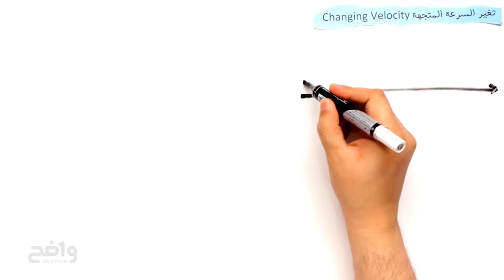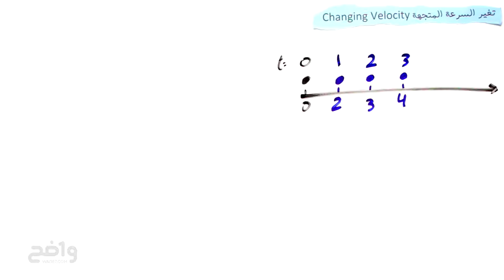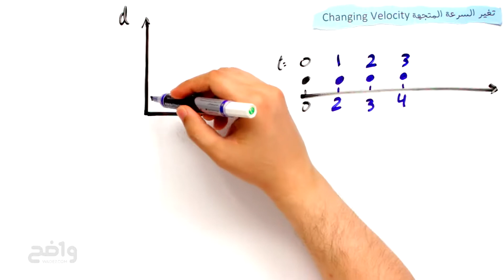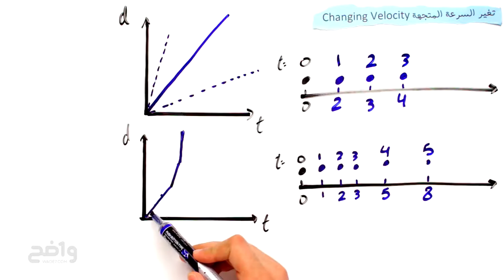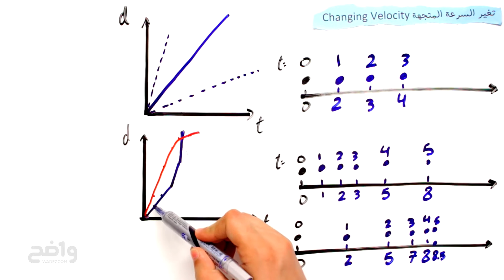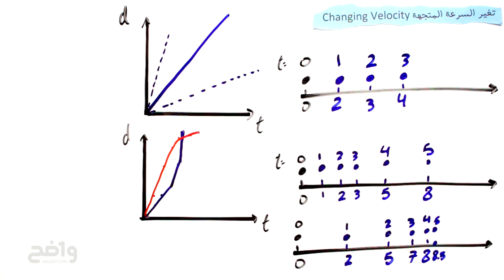تغير السرعة المتجهة